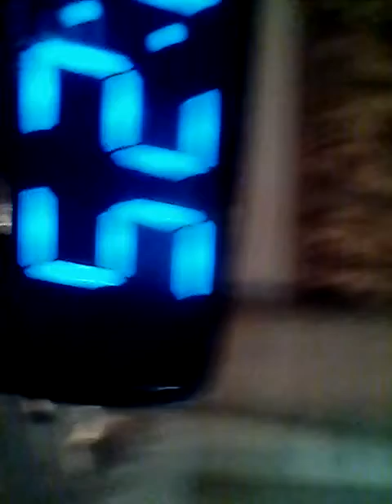September 4, 2017